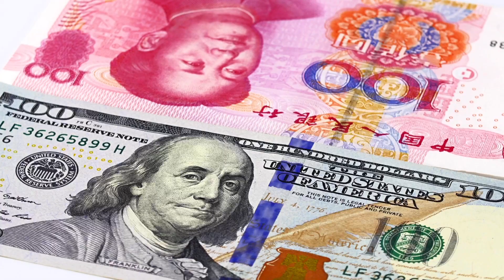The Frayed Edges of Unity: Watching the Liberal International Order Unravel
Oh, the liberal international order, that grand old tapestry of global governance, woven together by liberal democracies with the noblest intentions of peace, cooperation, and mutual prosperity. It’s fraying at the edges, isn't it? As if the threads of international harmony decided to go on a diet, thinning down, leaving us cold and exposed to the harsh realities of geopolitical wind chill. And what a spectacle it is, watching it slowly come apart at the seams, like a well-worn sweater knitted by your grandmother that's seen one too many Christmases.

The crux of this unraveling yarn lies in the magnificent idea that nations, by default, prefer to get along, holding hands and singing Kumbaya around the campfire of global stability. Yet, here we are, witnessing a potential dramatic wardrobe malfunction on the global stage, as this ideological ensemble looks perilously close to falling apart. The unraveling reality is that the fabric of the liberal international order is not only getting threadbare but could, in a whoosh of geopolitical recklessness, go full birthday suit on us.

Imagine, if you will, nations suddenly deciding, “Well, this has been fun, but I reckon it’s my time to shine,” embarking on a solo career like a lead singer ditching the band for dubious solo success. The idea that the collapse of this international camaraderie could be sudden and irreversible is as surprising as discovering that politicians tend to stretch the truth. Who would have thought that an intricate system reliant on mutual respect, shared values, and the collective restraint of ego-driven leaders could possibly stumble?

So, where does this leave us, the global audience to this tragicomic drama? Shall we brace for impact, preparing for a world where the liberal international order is a relic, spoken of in hushed tones around the digital campfires of future historians? Will we look back with a sense of nostalgia, chuckling ruefully at our naive belief in perpetual cooperation, as we navigate a brave new world of every nation for itself?

In the end, the real sarcasm is that despite all our advancements, wisdom, and technology, we find ourselves at the mercy of the oldest human flaw: the inability to consistently play nice with others. As the liberal international order teeters, perhaps it’s time to stock up on popcorn. The final act of this geopolitical drama promises to be both profoundly entertaining and unsettlingly unpredictable.